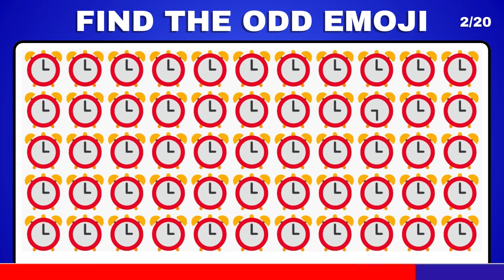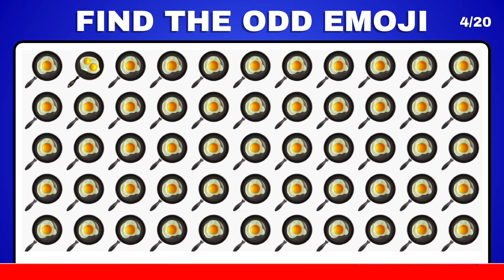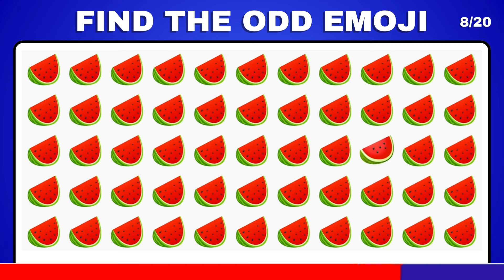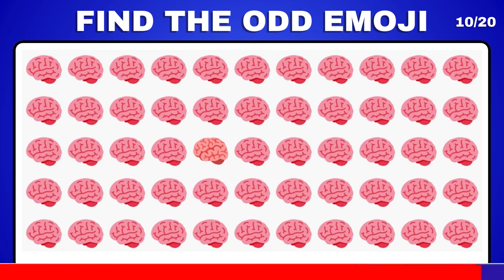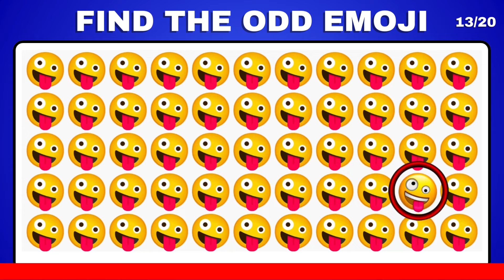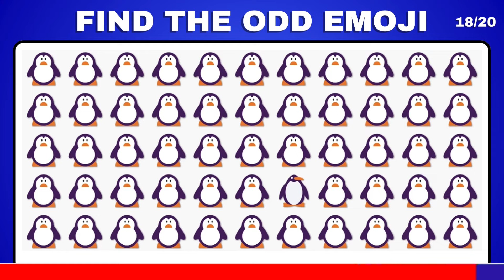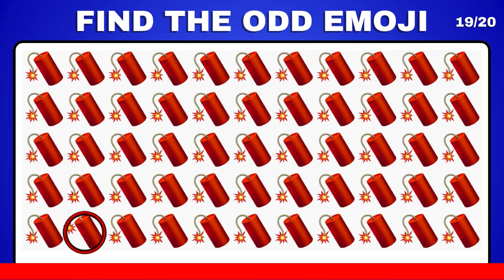FIND THE ODD EMOJI OUT in this Odd Emoji Puzzle! | Odd One Out Puzzle | Find The Odd Emoji Quizzes